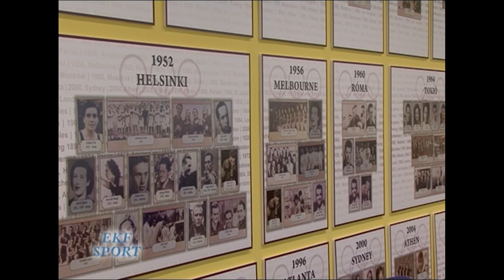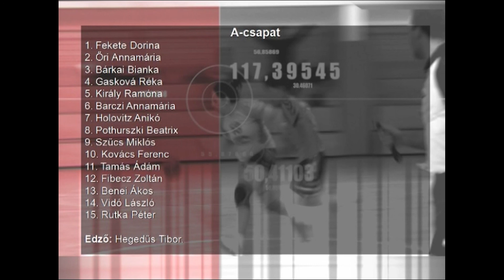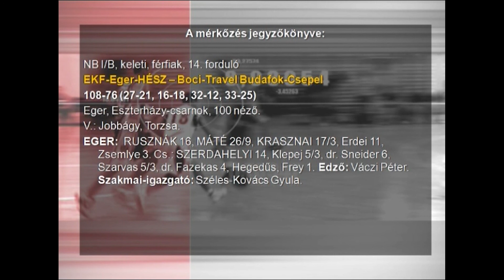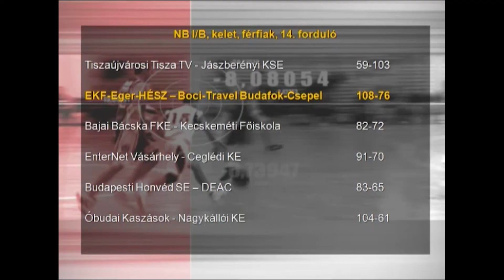EKF Sport /2011.02.02/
EKF Sport - magazinműsor

Vendég: Hegedűs Tibor - edző, Eszterházy KFSC-GMR